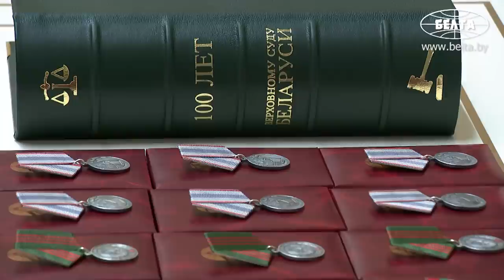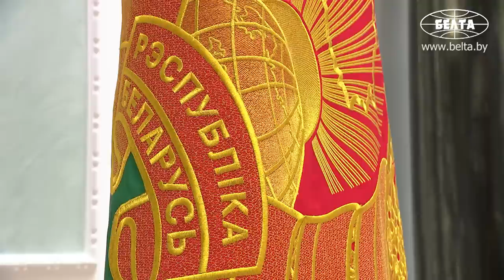ПОЛНАЯ ВЕРСИЯ! Лукашенко: Помните: вы защищали свою страну! И мы с вами спасли ту страну!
Лукашенко: Ещё раз хочу поблагодарить вас за то, что вы сделали, и то, что делаете для страны! В 2020 году по-разному воспринимали те события. Я исходил из того, что пройдёт какое-то время и, оценивая, переоценивая те события, мы убедимся, что мы поступили правильно. Помните: вы защищали свою страну! И мы с вами спасли ту страну!

Президент Беларуси Александр Лукашенко вручил государственные награды 12 судьям Верховного Суда. Торжественная церемония состоялась 14 апреля во Дворце Независимости накануне знаменательной для всей судебной системы даты - векового юбилея Верховного Суда.